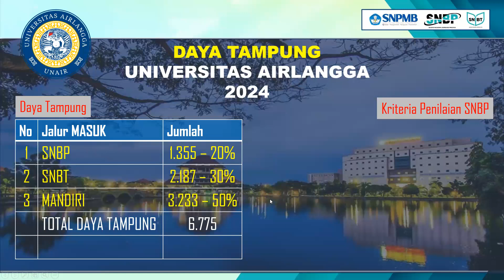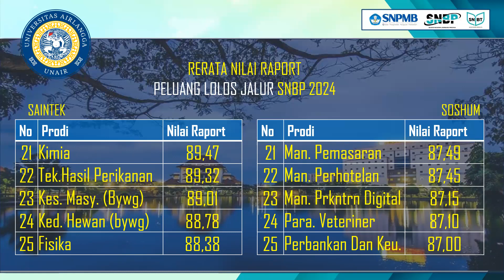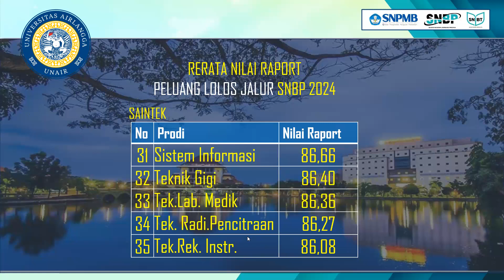NILAI RAPOR LOLOS SNBP UNAIR TAHUN 2024